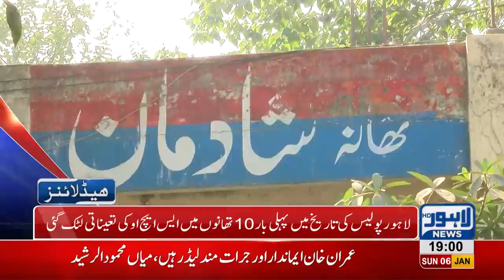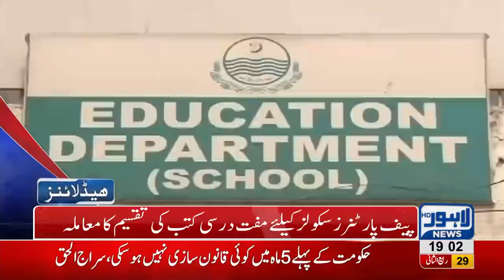07 PM Headlines Lahore News HD – 6th January 2019